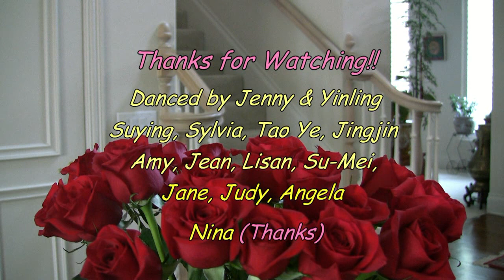Judy Likes to Rock! -- Line Dance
Choreographed by: Niels Poulsen
Descriptions: 64 count, 2 wall, 1 restart, Ending.